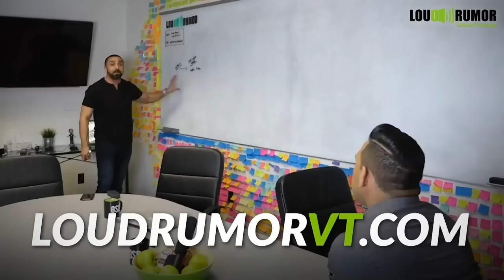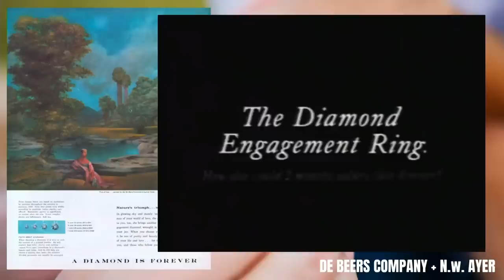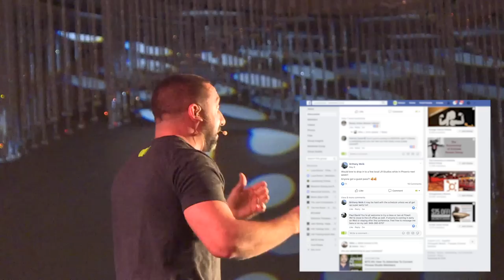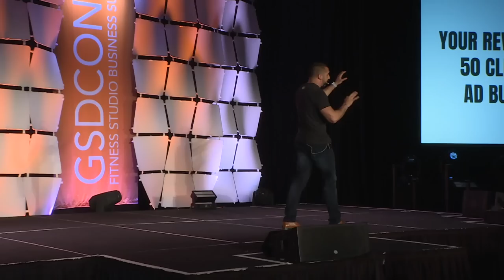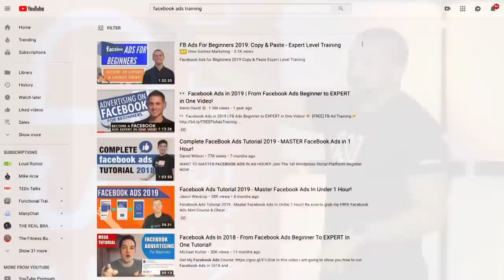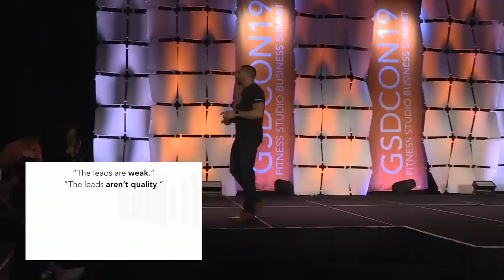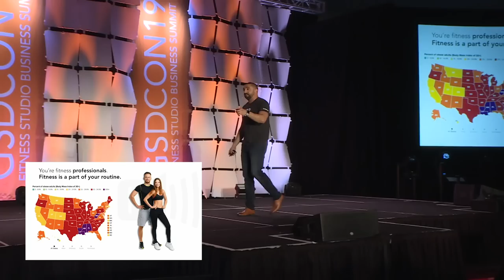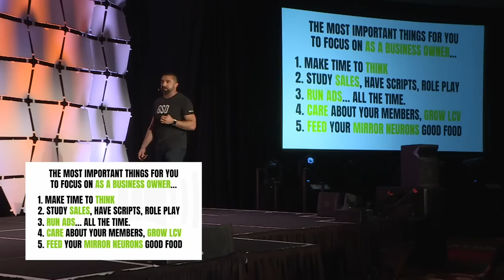How to Advertise Like a Giant Regardless of Your Budget | The GSD Show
In this episode of The GSD Show, I’m at GSDCON19, Loud Rumor’s annual event and the best fitness studio conference on planet earth! I wanted to share my talk on advertising for those who couldn’t make it to GSDCON this year because there is a common myth in the fitness industry that is crippling studios. That myth is the cost of advertising and the belief of many studio owners that they just can’t afford it. Watch the full presentation as I break down how you can eventually advertise like a giant by working your way up and being creative along the way.

⭐️TOPIC: Reprogramming Your Perception of Advertising

🚀What you’ll learn in this episode of The GSD Show:
✔︎ How to use advertising to program your audience
✔︎ The reason the people you surround yourself with will make or break you
✔︎ How investing in advertising will dramatically grow your business
✔︎ Why your mindset is the reason leads won’t buy from you
✔︎ The1 thing more expensive than advertising that’s killing your business
✔︎  Why more leads buy more from those that never stop advertising
✔︎ How to de different and get creative with your advertising